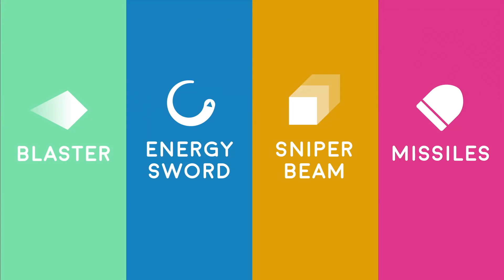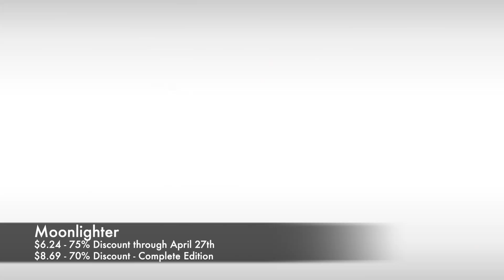3 Awesome eShop Deals You DON'T Want To Miss This Weekend!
We've got three must-have games that are ALL at their NEW lowest-price ever, and valid through at least April 15th.